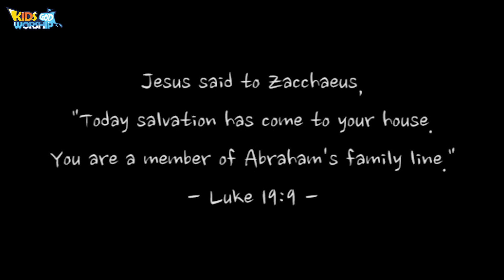07Zacchaeus_삭개오_English 🇺🇸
Jesus said to Zacchaeus, “Today salvation has come to your house. You are a member of Abraham’s family line. [Luke 19:9]